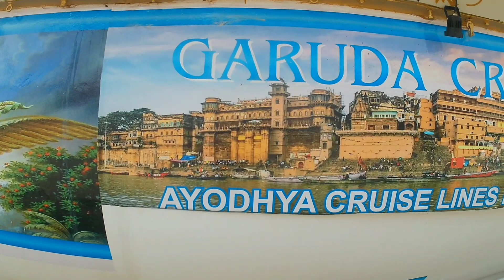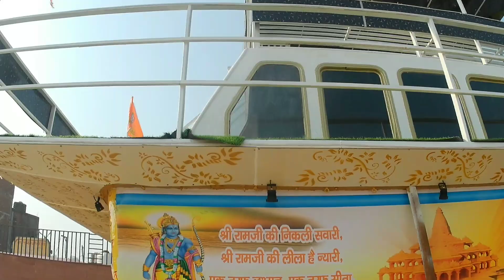अब आप अयोध्या में ही क्रुज का लुत्फ़ उठा सकते हैं ꫰ cruise ship tour in ayodhya.cruise ship news.cru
cruise ship tour in ayodhya. cruiseshiptour ram temple ayodhya

Hey Maharaj
Swagat hai mere channel per.
Is video me mai ayodhya me cruise ka tour kraunga .

Virendra Bablu

ayodhya latest news
cruise ship tour
cruise ship news
cruise in ayodhya
ayodhya cruise
cruise ship ayodhya
garuna cruise ayodhya
ram ki paidi
ram path
dhram path
New railway station of ayodhya
ayodhya vlog
ayodhya news today
ayodhya mandir
ramjanmbhoomi ayodhya
ram mandir temple
ram mandir temple ayodhya
ayodhya ram janmbhoomi temple
ram path  ayodhya
ayodhya ram path
ram janmbhoomi
ram janambhumi
construction update ram mandir
ayodhya ka ram mandir
shree ram janmbhoomi mandir
shri ram mandir
shri ayodhya ji
ayodhya ji
beautiful places in the world
beautiful video
turban boy
turban vlogs
turban traveller
turban blogger
turban traveller vlogs
desi traveller
desi balak
desi traveller
Gaon Ka jeewan
dehati balak
dehati ladka
bablu ki video